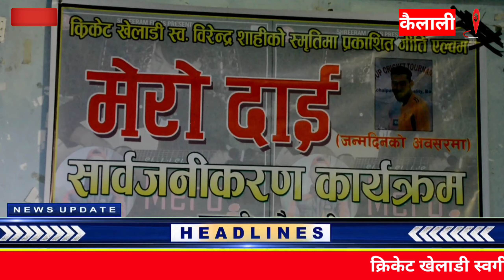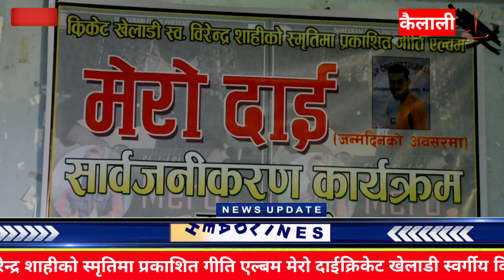मेरो दाइ गीति एल्वम सार्वजनिक mero dai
⚫सूचना तथा प्रसारण विभाग दर्ता नः ३१८१:
     २०७८/०७९
🟣प्रेस काउन्सिल नेपाल दर्ता नः १४७५: २०७८/०७९
🔴कम्पनी रजिष्ट्रारको दर्ता नः २७१८३६: २०७८/०७९